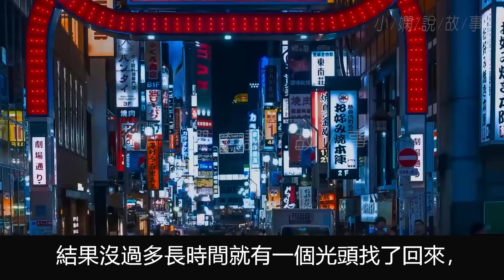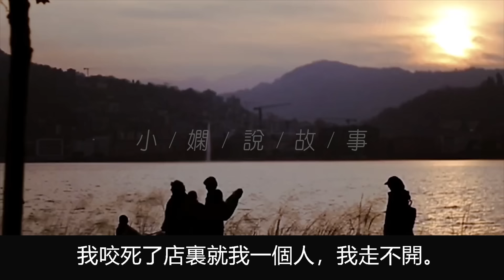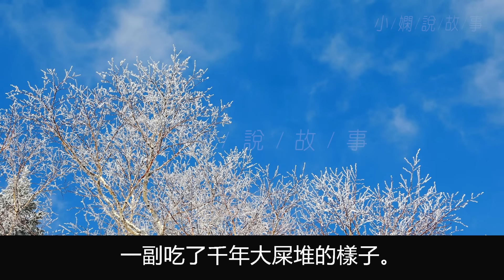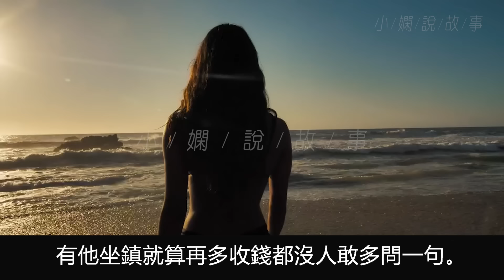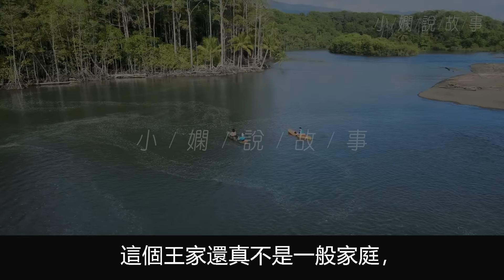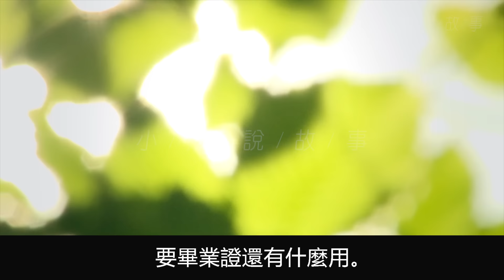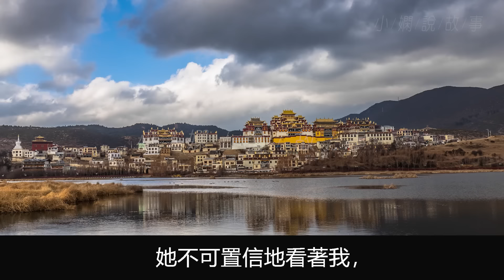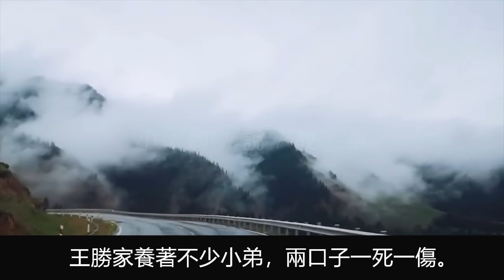舅舅的燒烤店偷偷竄改客人帳單的數量，我勸他小心惹禍上身他反而笑我傻，某天被一個黑道大哥發現帳單動了手腳，對方砸破酒瓶要求賠償，舅舅居然推我出去擋刀，掙扎時酒瓶刺入了我脖子，再醒來我已經重生了